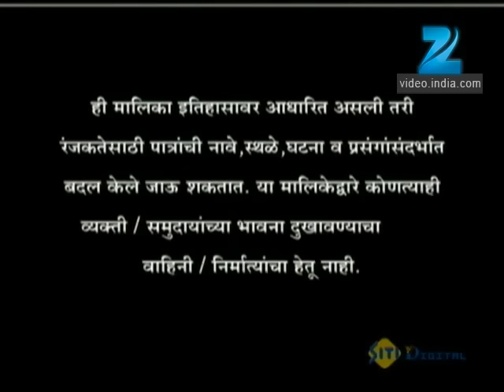Jhansi Chi Rani - Marathi Serial - Full Ep - 1 - Ulka Gupta, Sameer Dharmadhikari - Zee Marathi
Show Name : Jhansi Chi Rani
Producer/Star Cast : Ulka Gupta,Kratika Sengar,Ashnoor Kaur,Amit Pachori,Sameer Dharmadhikari,Edward Sonnenblick,Aarav Chowdhary

Fourteen-year-old Manu's life changes drastically after she marries the maharaja of Jhansi. She becomes the queen who despises the British rule in India and sets off to combat the British army